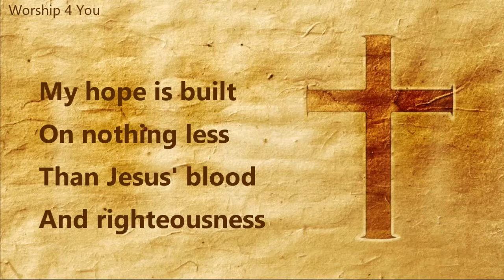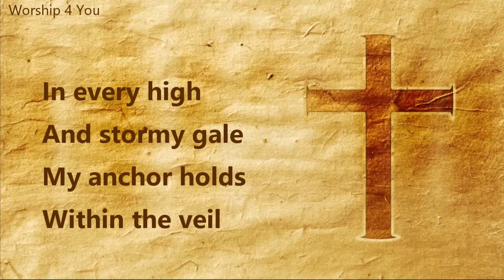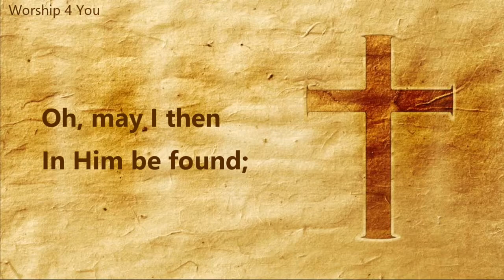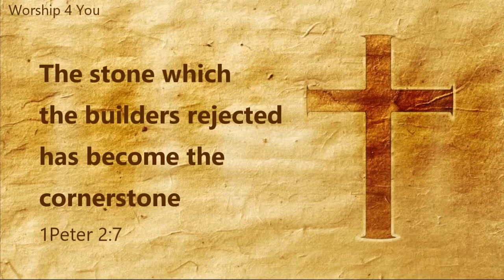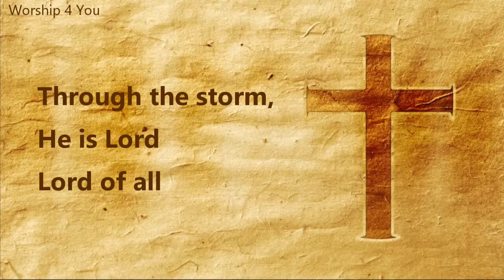Cornerstone: Original Christian Lyric Video HD from Worship 4 You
Cornerstone sung by Hillsong

Lyrics

But wholly trust in Jesus' name

Weak made strong; in the Saviour's love
Through the storm, He is Lord

Faultless stand before the throne.